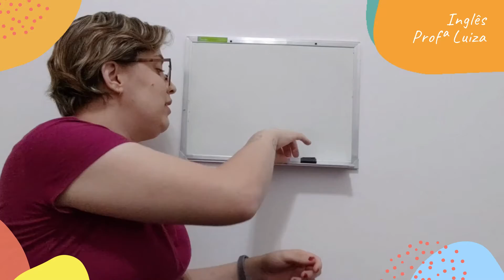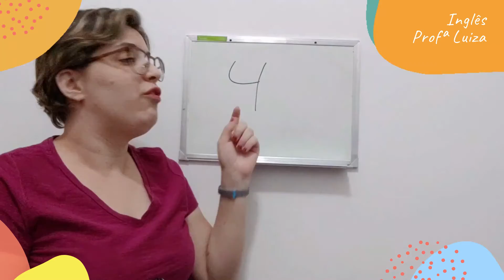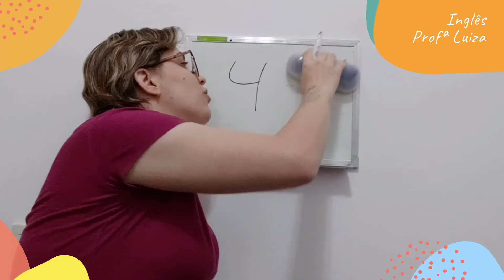Infantil III - Inglês - Aula 1 - Semana 5 - Profª Luiza